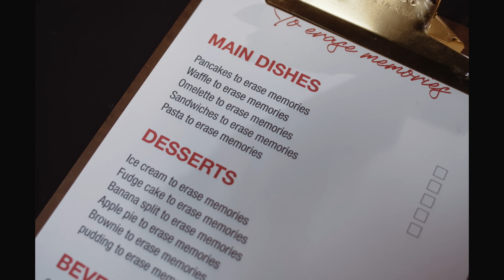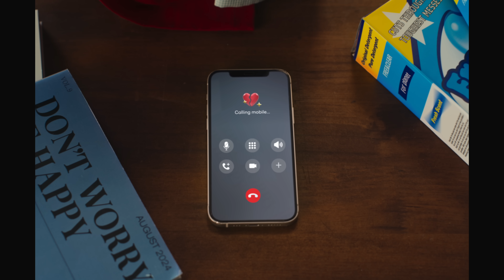[MV] SF9 _ Don’t Worry, Be Happy